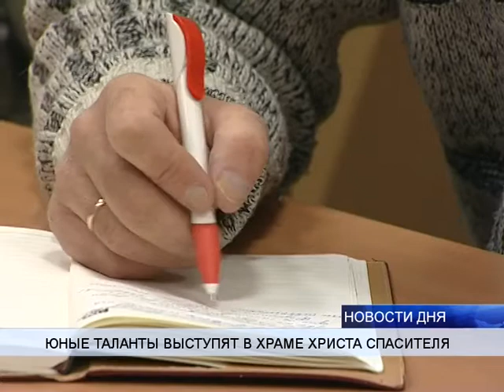ВЫСТУПИТ ВОЛГОГРАДСКИЙ ДЕТСКИЙ СИМФОНИЧЕСКИЙ ОРКЕСТР